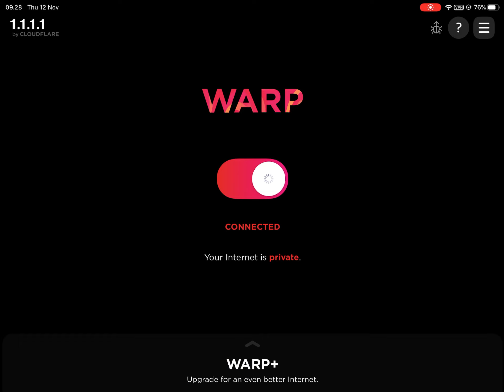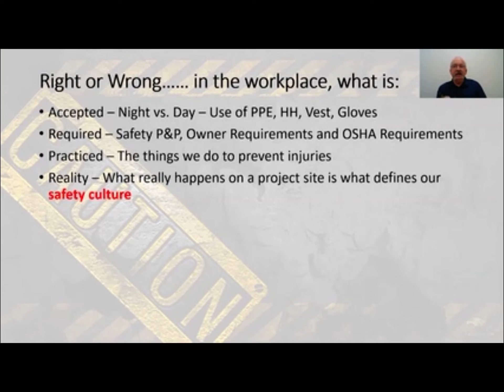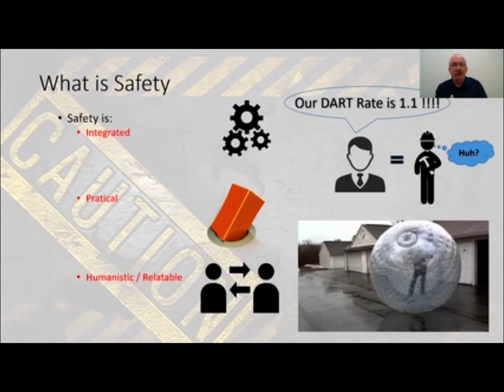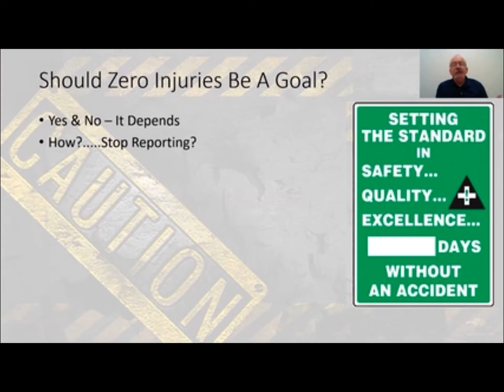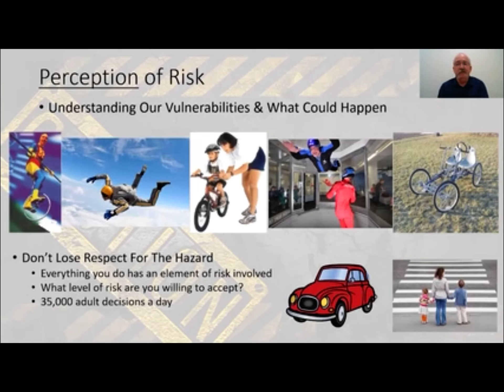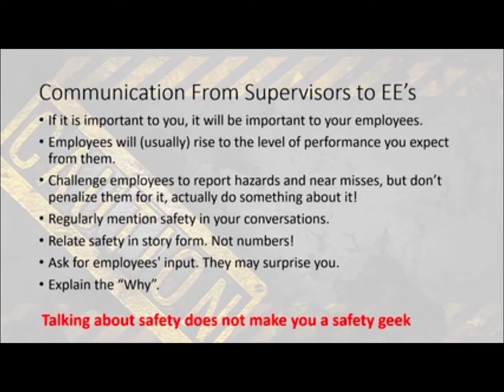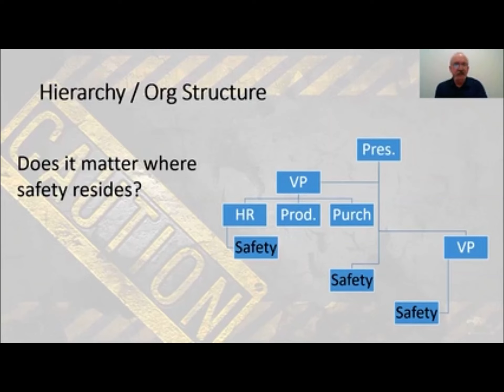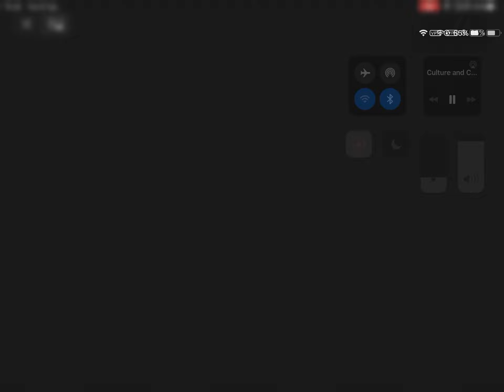How a Safety Culture Can Increase Compliance